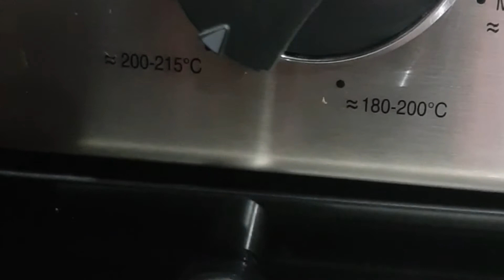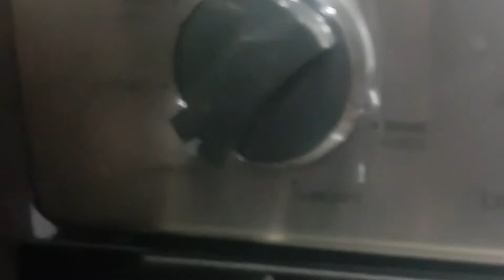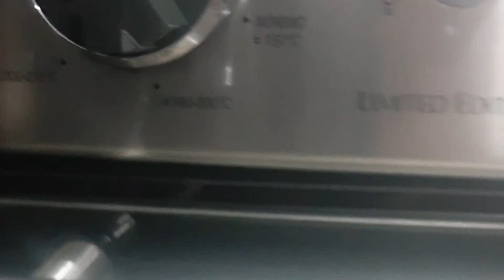ROSCA DE REYES DOS SABORES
Ingredientes de la masa

500 grs. De harina
Media taza de azúcar
6 huevos
1 grs. O una pizca de sal
1 barra de mantequilla sin sal
1 cdita. Cafetera de ralladura de naranja
11 grs. De levadura seca
1 taza de leche entera

Y decoración de la rosca

3/4 de harina
3/4 de azúcar glass
100 grs. De manteca vegetal
 C/S o al gusto de Nutella
C/S o al gusto de dátil desmenuzado
C/S o al gusto de almendra fileteada
Cerezas, y frutos cristalizados para la decoración.

Ingredientes de la
Masa madre

De los ingredientes de la masa para el pan
Tomamos

4 cucharaditas de harina
1 cucharadita de azúcar
El sobre de 11 grs. De levadura seca
1/2 taza de leche

Soni al sazón de mi cocina 👉 Facebook
Instagram 👉 soniangelus
Kawai 👉 IDsoni1605